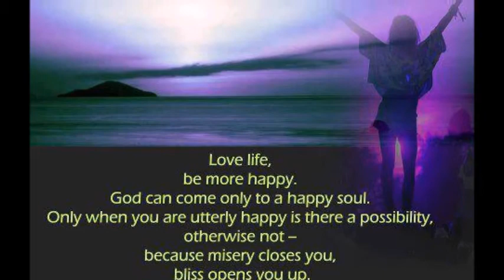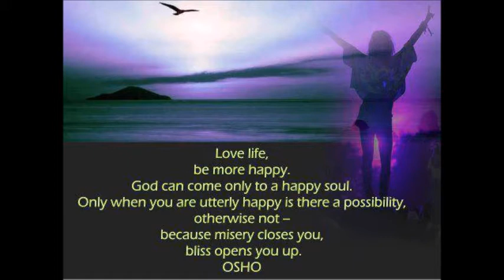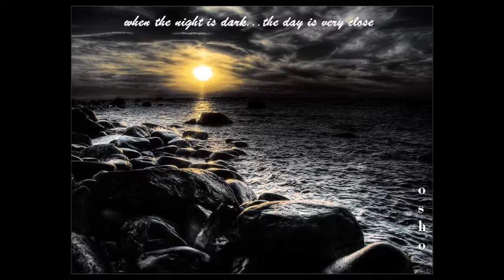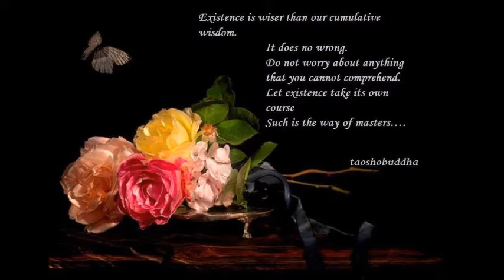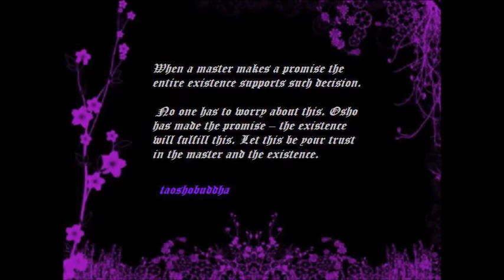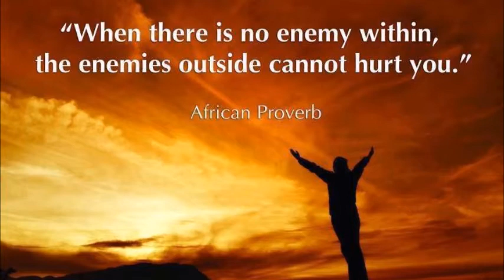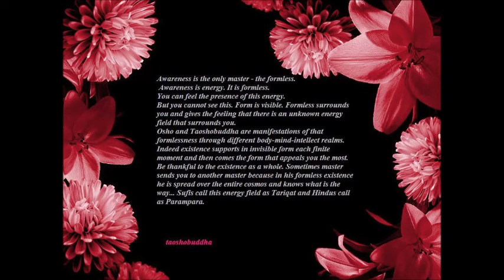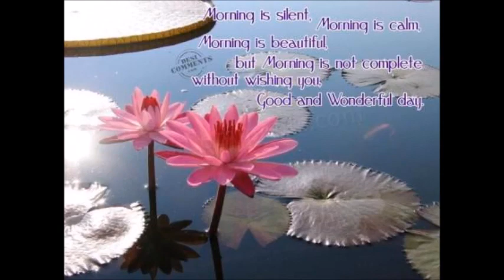INNER SPACE AND LAYERS